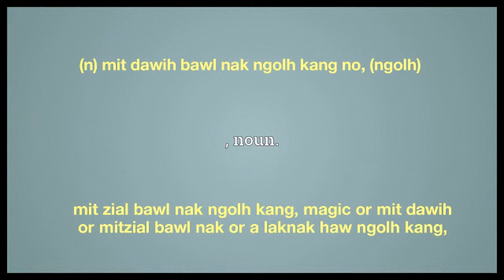Magic wand meaning in Ngawn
magic wand = (n) mit dawih bawl nak ngolh kang no, (ngolh) mit zial bawl nak ngolh kang, magic or mit dawih or mitzial bawl nak or a laknak haw ngolh kang,